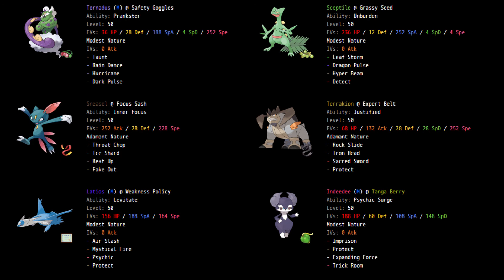UGA Season 2: BYE Week Vs. Charlotte Beedrill's. NO TRICK ROOM FOR YOU!!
The Saurs regular season came to an end last week and we have finished 2nd in the division. So this week I am taking Bryan, coach of the Charlotte Beedrill's in a fun little exhibition match.